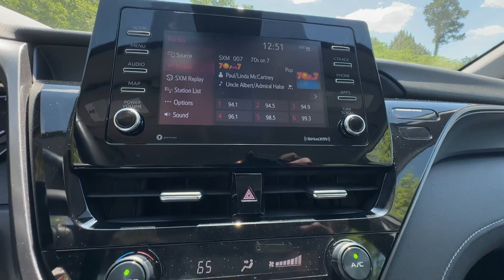2021 Toyota Camry SE GA Atlanta, Griffin, McDonough, Fayetteville, Thomaston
Pre-Owned 2021 Toyota Camry SE available at Cronic Nissan located in 2624 N Expressway, Griffin, GA, 30223. Servicing the Atlanta, Griffin, McDonough, Fayetteville, Thomaston area.

Can you see yourself in the  2021  Toyota Camry.  This captivating Camry is the ideal family sedan. Known for its safety and reliability, it goes above and beyond by offering a spacious, luxurious, connected cabin environment, seductive style, premium craftsmanship, customizable driving modes, and powerful performance to give you a truly inspired driving experience.  The following are some of this vehicles highlighted options: Pre-Collision System, Intelligent Auto on/off High Beams, Lane Departure Warning, Keyless Entry, Back-Up Camera, Lane Keeping Assist, Satellite Radio, Adaptive Cruise Control, Steering Wheel Audio Controls, WiFi Hotspot. Why settle for anything less than excellence? This Camry has all the features you want and need. We'll toss you the keys and help you start an exciting new chapter in your driving story.